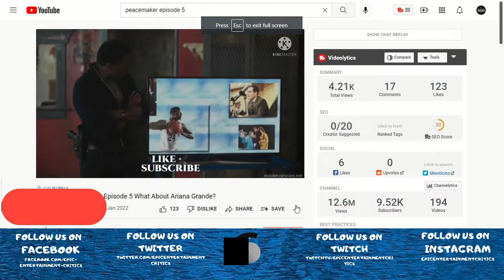Peacemaker Episode 5 Recap/Review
The team's undercurrent tension finally explodes when Peacemaker confronts Economos over putting his dad in jail; Murn redirects the team's focus to the Butterfly plan; Leota asks Peacemaker to go easy on Economos.